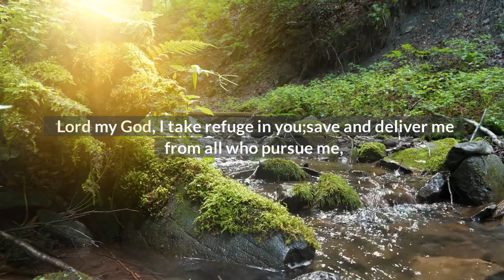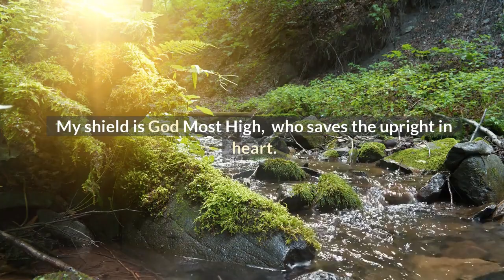Psalm 7 | Bible Reading in the morning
John 3:16 is the sixteenth verse in the third chapter of the Gospel of John, one of four gospels in the New Testament. It is deemed one of the most popular verses from the Bible and as a summary of Christianity's central doctrines, especially the Trinity that places Jesus as God the Son, the second person in the theological concept. Famous among evangelists, the verse has been frequently referenced by the Christian media and figures. In the King James Version, it reads: For God so loved the world, that He gave His only begotten Son, that whosoever believeth in Him should not perish, but have everlasting life. John 3:16 appears in the conversation between Nicodemus, a Pharisee, who only appears in the gospel, and Jesus, a Jewish itinerant preacher, and shows the motives of God the Father on sending Jesus to save humanity.